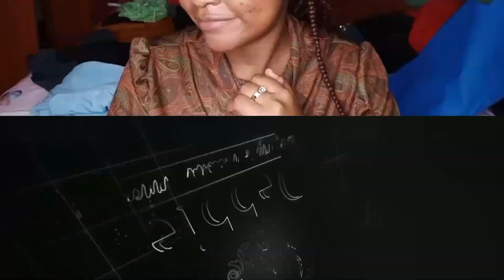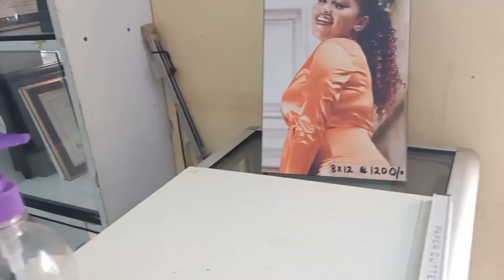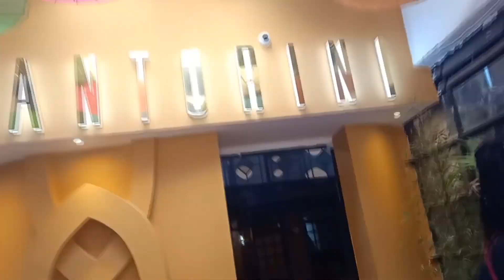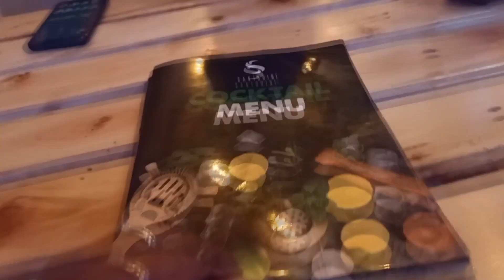Studio shoot preparation, trying the newest chilling spot around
In this video will be sharing a three day vlog of one of my interesting weeks .